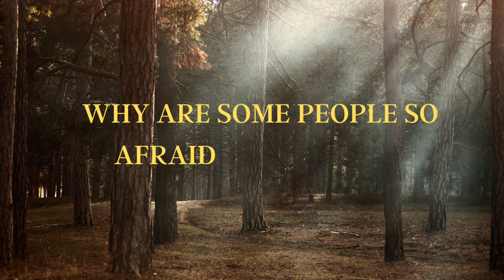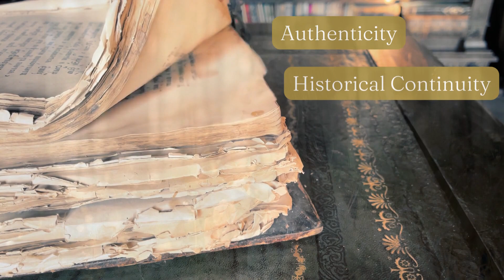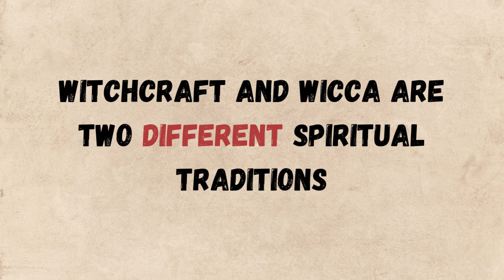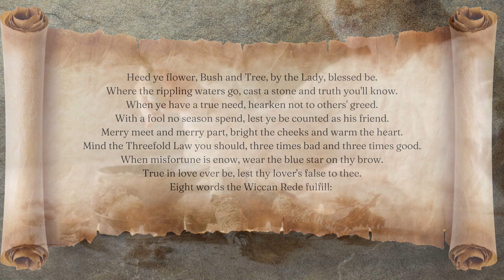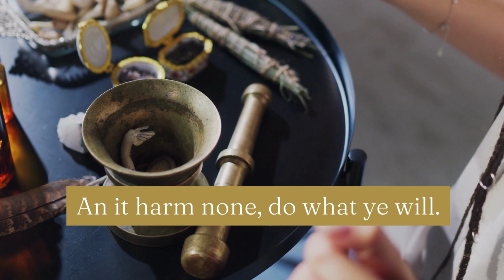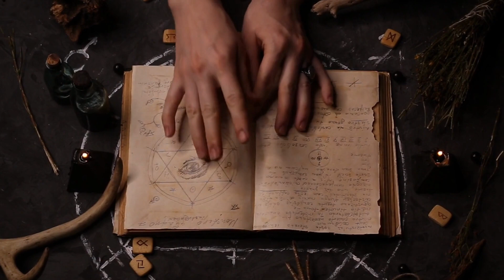Wicca EXPLAINED in Less than 6 Minutes!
When most people think about Wiccans, they think of devil worship, black magic, and curses. After all, don't Wiccan's worship a horned god and cast spells? The answer is a little complicated. While many of the beliefs and rituals of Wicca come from ancient practices, the religion itself is very young.

Timecodes:
00:00 - Why Are People Afraid of Wiccans?
00:39 - Gerald Gardner the Father of Wicca
01:30 - Wicca and Satanism/Devil Worship
02:20 - All Wiccans Aren't Witches
02:35 - Wiccan Rituals and Practices
03:15 - Horned God in Wicca - Is He the Devil?
03:47 - Wiccans and the Natural World